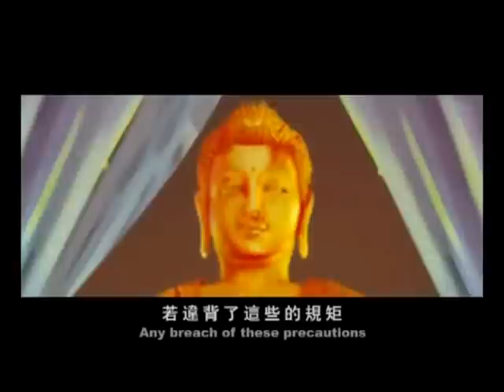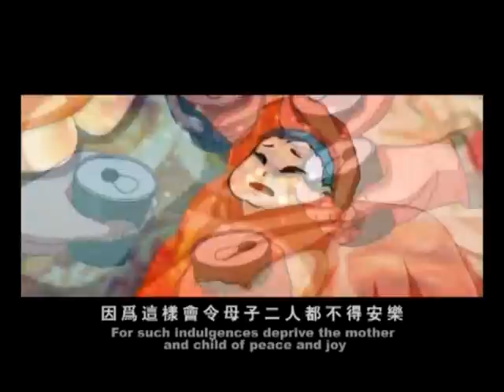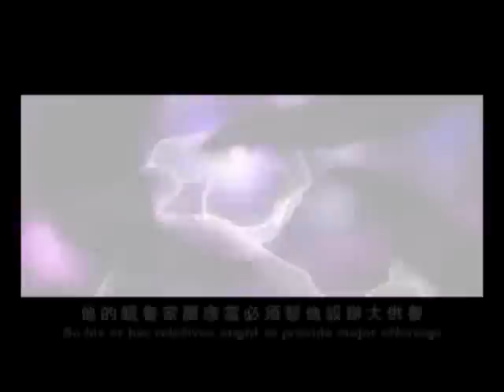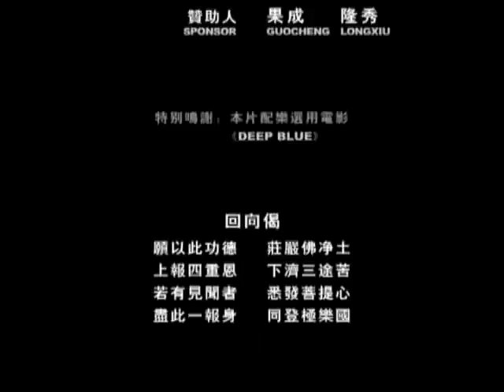Part 2 Kshitigarbha - Life And Death (地藏王的故事之生死利益)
The Story of Kshitigarbha - Life And Death (地藏王的故事之生死利益)
(Sorry that the audio is now swapped with just music as parts of the original audio violated copyright contents)